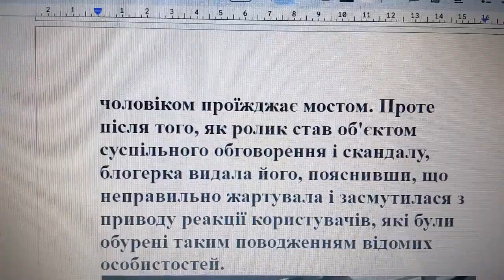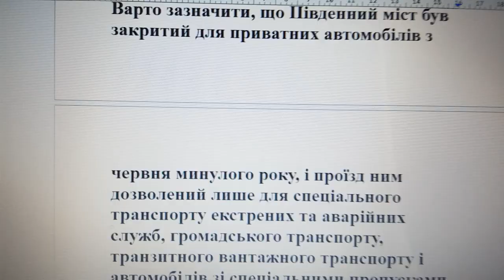Віктор Павлік оскандалився с спецперепусткою для дружини. Відео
Український співак і артист Віктор Павлік став центром уваги після того, як він вирішив подарувати своїй дружині, відомій блогерці Катерині Репяховій, спеціальну пропускну картку для проїзду Південним мостом в Києві, повідомляє Ua.news.

Після отримання пропускної картки, Репяхова опублікувала відео на своїй сторінці в Instagram, де разом з чоловіком проїжджає мостом. Проте після того, як ролик став об'єктом суспільного обговорення і скандалу, блогерка видала його, пояснивши, що неправильно жартувала і засмутилася з приводу реакції користувачів, які були обурені таким поводженням відомих особистостей.

17 травня стало відомо, що поліція вилучила у Віктора Павліка спеціальну пропускну картку, яку Репяхова показувала з гордістю в соціальних мережах.

"Поліція Києва вилучила спеціальну пропускну картку у співака Віктора Павліка, який раніше публікував її зображення в соцмережах, проїжджаючи одним із мостів столиці", - повідомили у Міністерстві внутрішніх справ України.

Варто зазначити, що Південний міст був закритий для приватних автомобілів з червня минулого року, і проїзд ним дозволений лише для спеціального транспорту екстрених та аварійних служб, громадського транспорту, транзитного вантажного транспорту і автомобілів зі спеціальними пропусками.